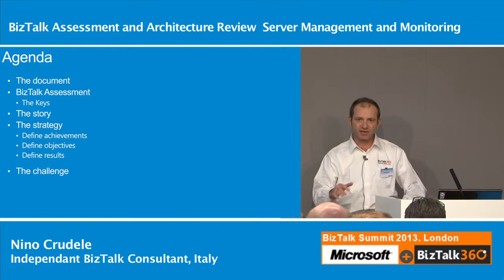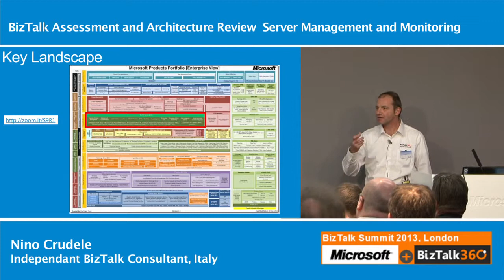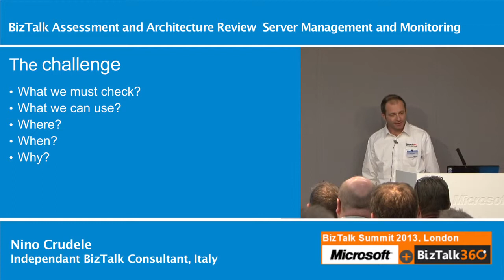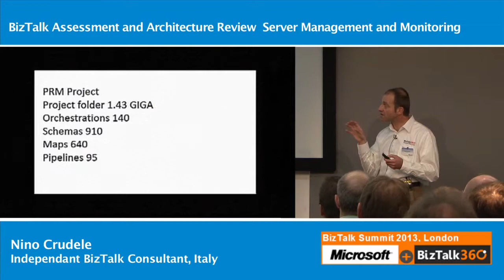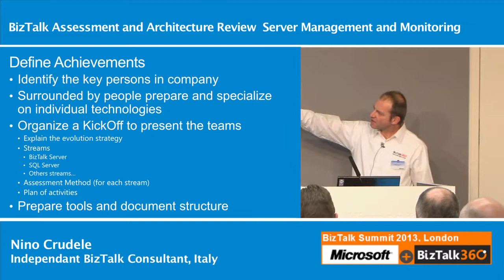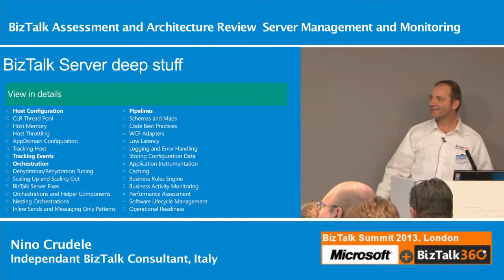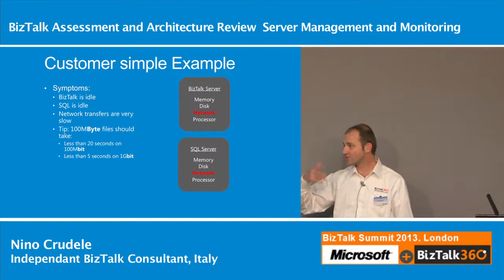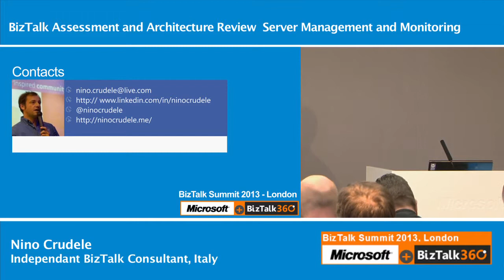BizTalk Assessment and Architecture Review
Nino Crudele talks about the BizTalk Assessment and Architecture Review Server Management and Monitoring during the BizTalk Summit London, 2013.